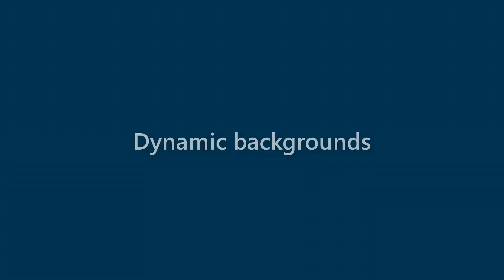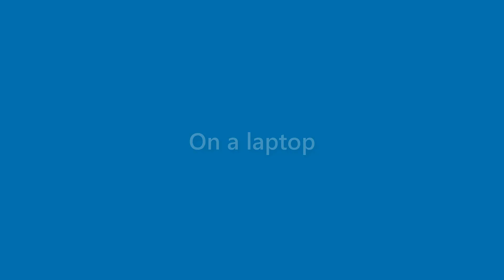Iker Wilder - appearance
Name Look - Iker Wilder - appearance. In this video we present "Iker Wilder" name look and feel in various scenarios.
This video will cover:
How does "Iker Wilder" look as a personal letterhead?
How does "Iker Wilder" look on a business card?
How does "Iker Wilder" look on a computer/laptop screen?
How does "Iker Wilder" look with different background colors?
How does "Iker Wilder" look with various fonts?